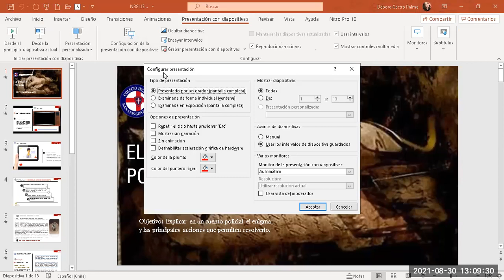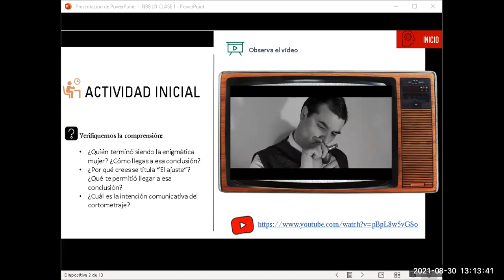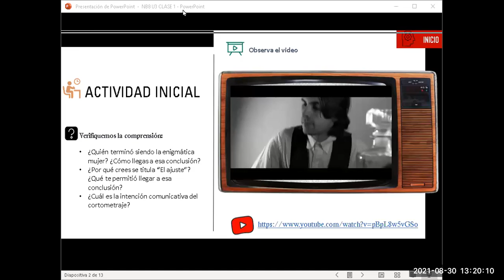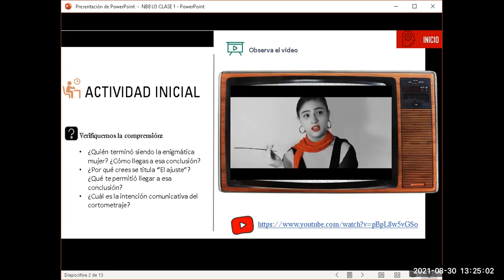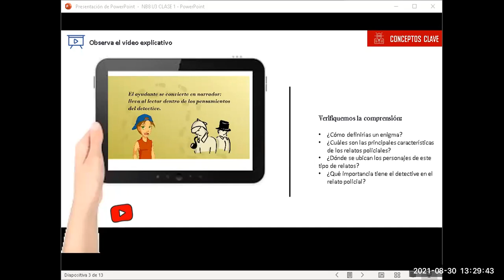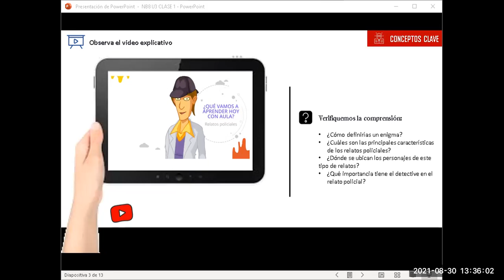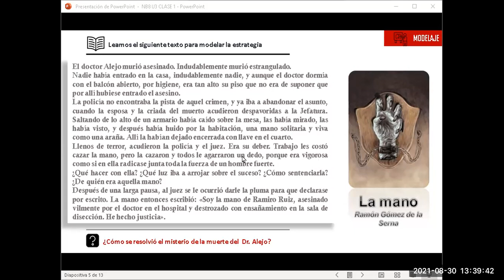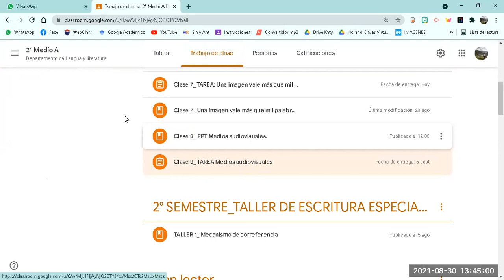ZOOM Clase lengua y literatura 8° básico 30/08